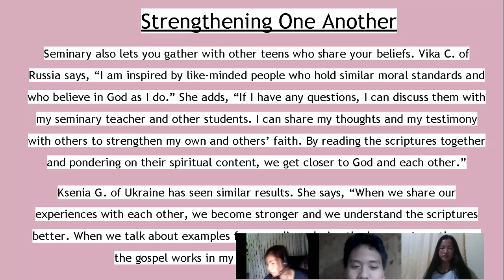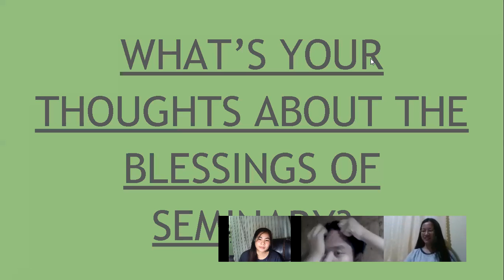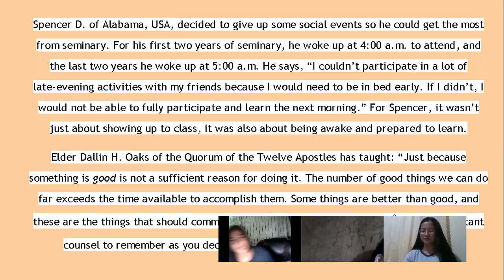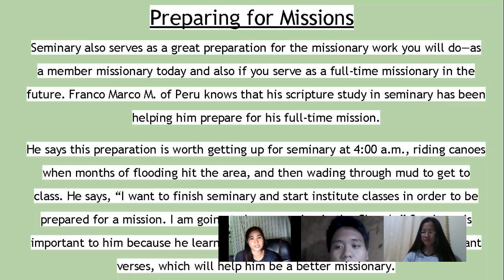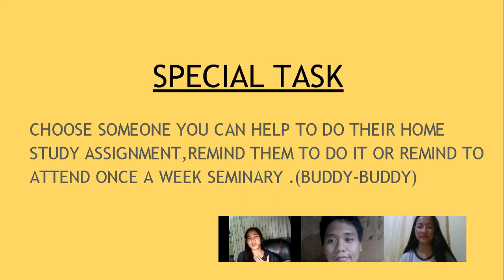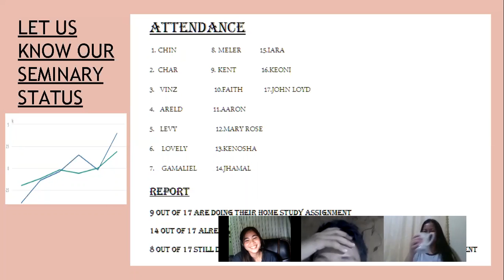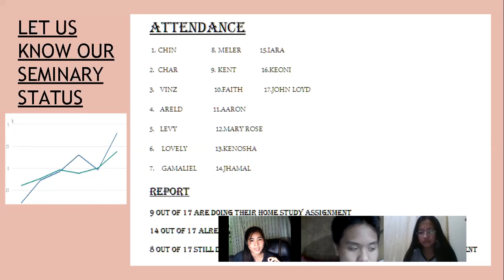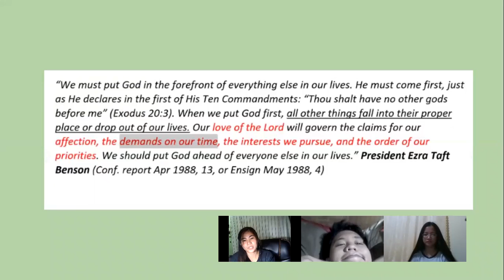LDS Home Study Seminary Emergency Meeting Part 02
Sibulan Ward Seminarians